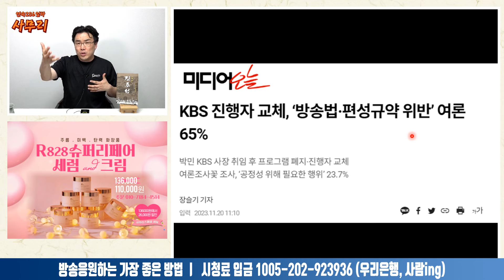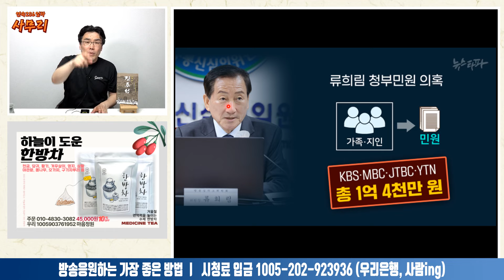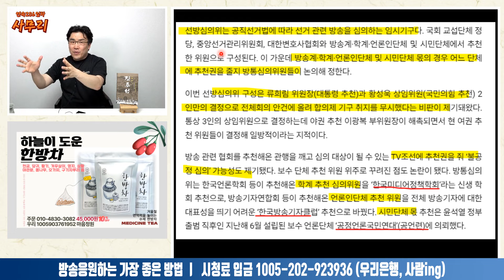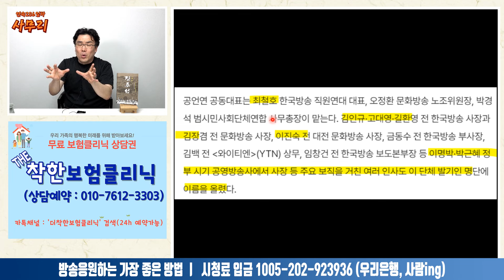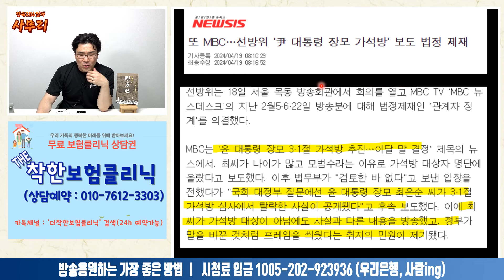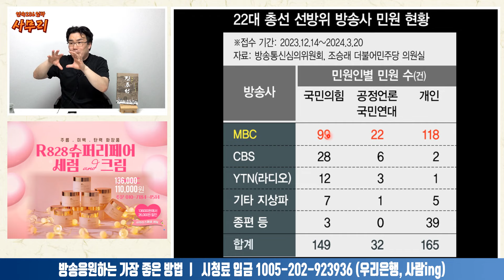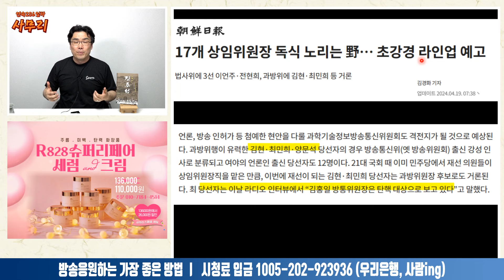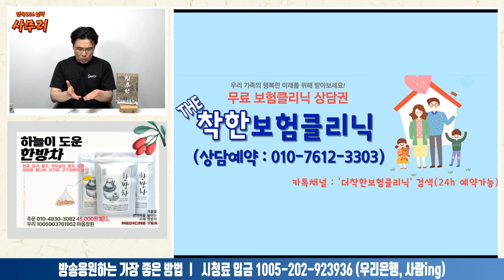제22대 국회 과방위 라인업ㅣ2024.04.19-3 [사무리]